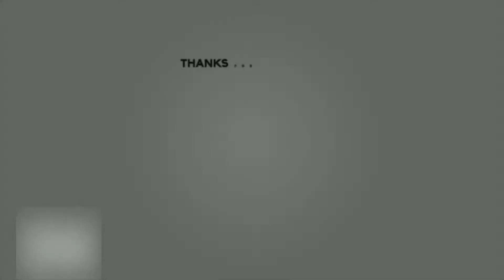Murg Nizam. A delicious mughlai chicken recipe. Chicken recipes.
Murg Nizam. A delicious mughlai chicken recipe. Chicken recipe.
H! Friends, welcome to my cooking channel Athina's Kitchen.Today, I have shared with you a delicious mughlai chicken recipe that you can easily prepare at home and will be enjoyed by all. You can have it with chapatti, nun, baby nun, romali roti, tandoori roti, etc. It is tasty but not very rich.